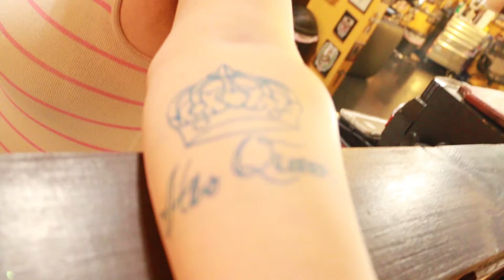MY ARM IS ON FIRE!!!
This video shows my love for my wife and how i showed it with pain... She has begged me for a long time to get a matching tattoo but I always change the conversation cause I hate the pain of them and the maintenance it take for it not to get infected...  Finally she convinced me so i gave her what she wanted but let me tell you guys it was painful i guess its true what they say "LOVEE HURTS"...